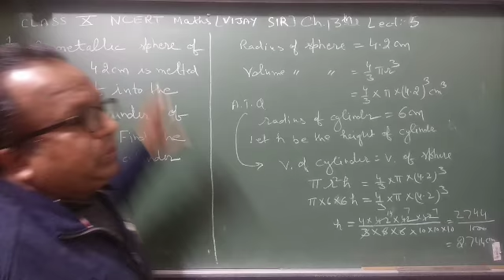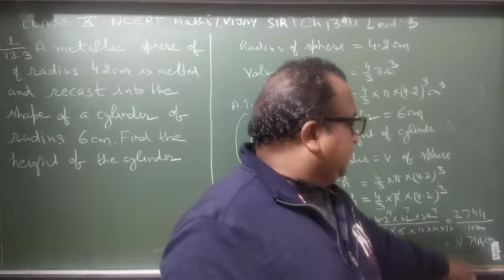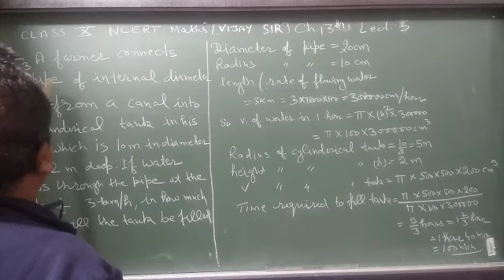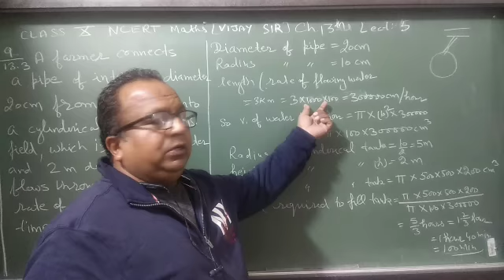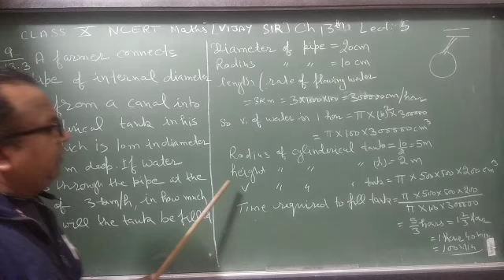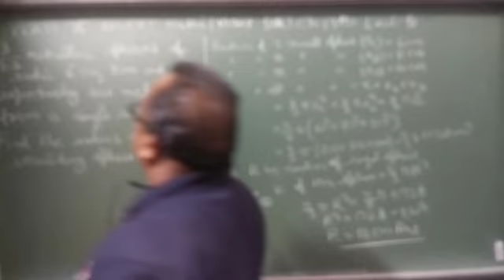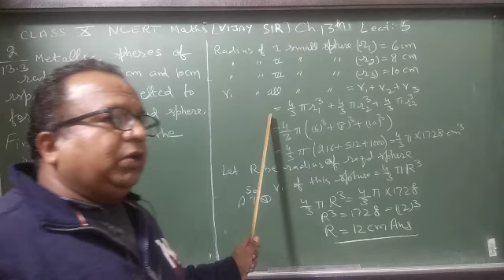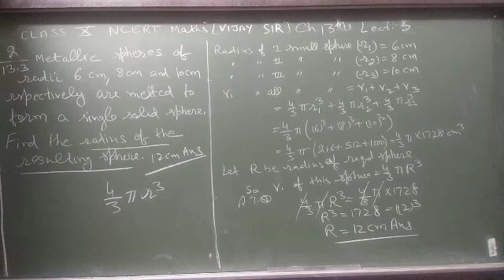Math-10_ch-13_Lect-5_ex-13.3_Vijay Sir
BLJ DAV_Sr.Sec._Math_Vijay Sir